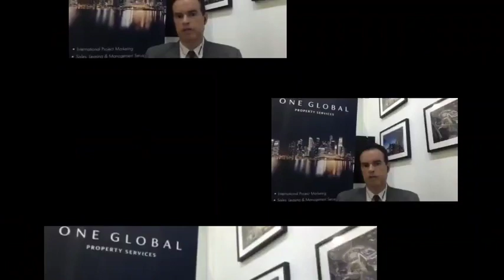Wealth Management | Living Again Post - Pandemic by Richard Lowe (One Global Expat) | Episode 4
Here is a short podcast series on Wealth Management: Living Again Post - Pandemic by Richard Lowe, the director of One Global Expat. (CEA registration number: R053377J)

Richard has lived in Asia for the last 28 years; the last 26 years have been spent in Singapore. In this episode, Richard shared about a property highlight in Ashford, The Triangle, with an evaluation on why this property is an ideal choice for local investors. Tune in for more information!

To find out more about the listing, please visit our

Credits to:
GDM-Dmetropolis™
Tinyurl.com/TALKABOUTLIFE"